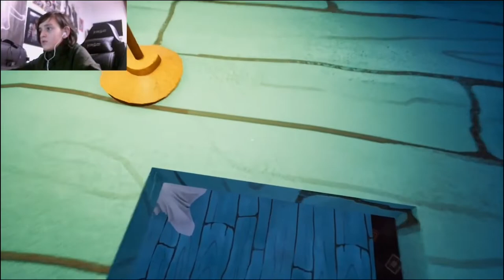MEIN NACHBAR HAT WIEDER EIN GEHEIMNIS! Hello Neighbor Alpha 4 | Deutsch